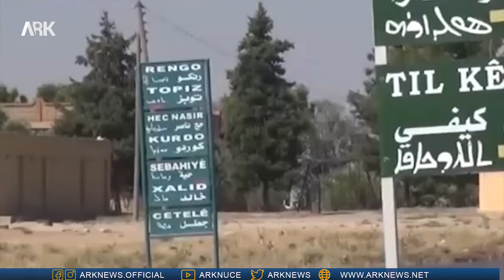الـPKK وأذرعه في كوردستان سوريا, نفذوا مشروع الحزام العربي الشوفيني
PKK û Baskên xwe li R.Kurdistanê pîlana Kembera Erebî bi cî kirne